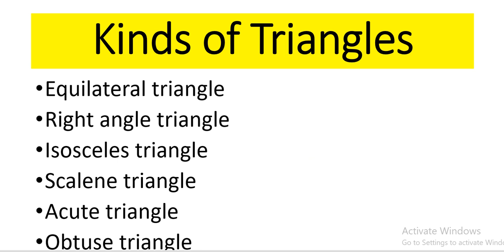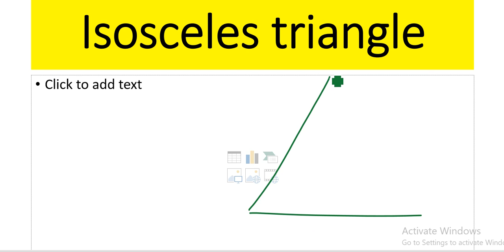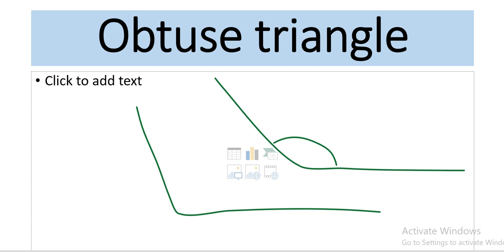Triangles names/ angles/ kinds of triangles